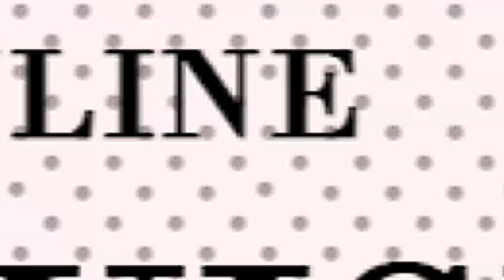AMENIWEKA HURU KWELI SONG PRESENTATION AT BRC CHURCH KIGUMO,YOUTH RALLY